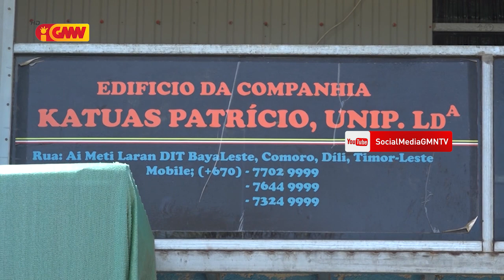Karketu pronto ona atu kompete kontra Aitana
Karketu pronto ona atu kompete iha Primeiru Divizaun LFTL kontra Aitana